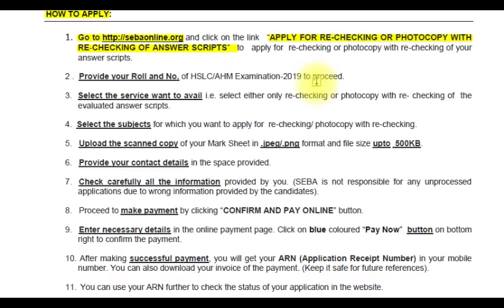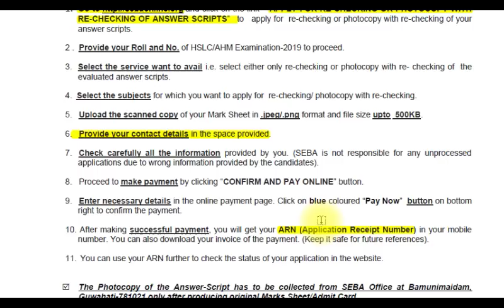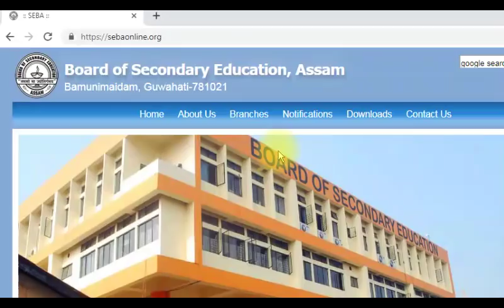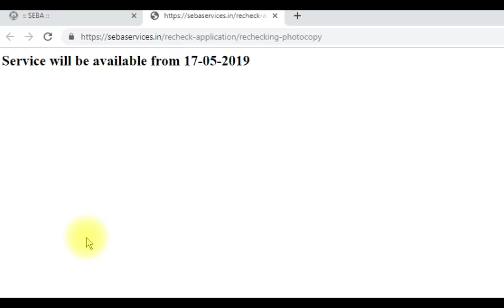HSLC Result 2019 | How to Apply for Re-Checking of Answer Scripts | EduCare GK